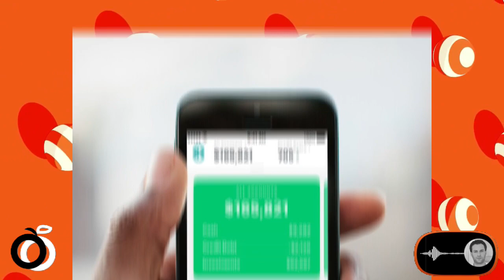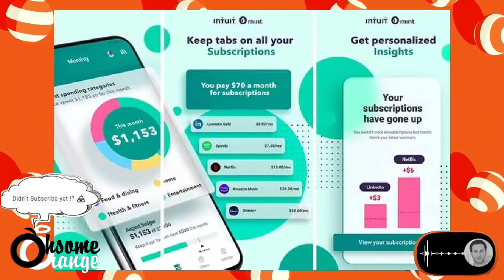Mint is Dead: How the Budgeting App Went from Hero to Zero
** Reference: Wikipedia, Britannica, FactUltimate, ...